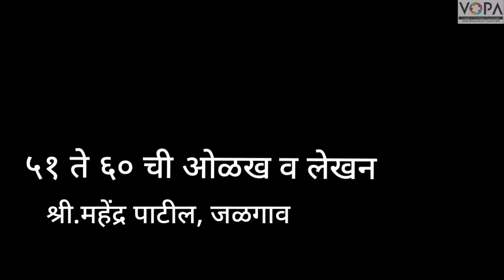१ली | गणित | पेज क्रं. ५५ | ५१ ते ६० ची ओळख व लेखन | प्रस्तावना | V1 | VSchool